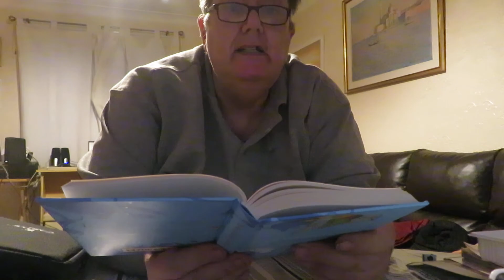THE NIGHT PIECE: TO JULIA.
A love poem that was written by Robert Herrick. Read by John Critchley in a Yorkshire accent.